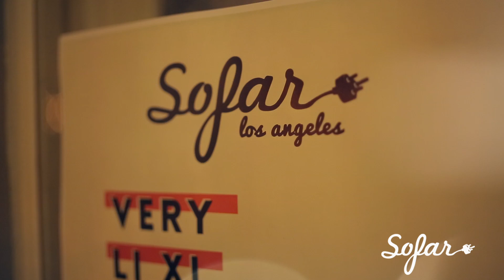Very - Sketch for Vini | Sofar Los Angeles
Very performing "Sketch for Vini " at Sofar Los Angeles on November 22nd, 2014

Filmed & Edited by: TAR+FEATHER

Audio by: Jasson Gomringer

Thanks to AKG microphones for their support